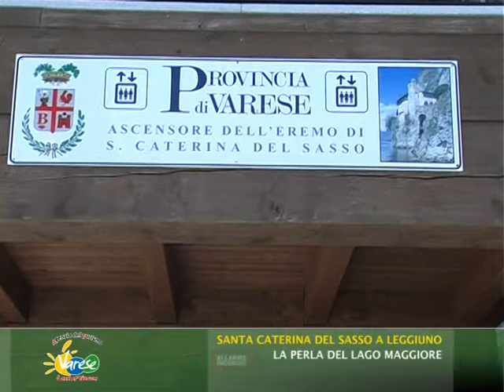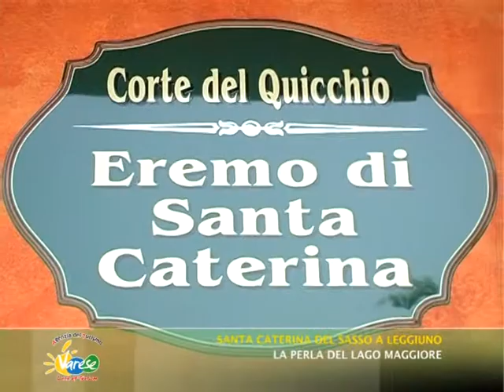Santa Caterina del Sasso a Leggiuno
La perla del Lago Maggiore.